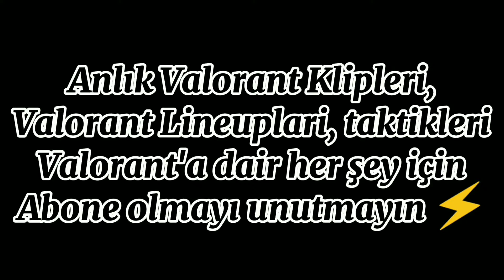SMB PAURA KÖR OLUNCA DELİ TAKLIDI YAPIYOR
bbl wtcn ace
bbl wtcn clutch
wtcn ace
wtcn clutch
eray gais
eray
gais
eray gais ace
eray gais clutch
bbl eray gais
futbolist eray gais
acend cned
acend cned ace
acend cned clutch
cned ace
cned clutch
shazam,
sen shazam,
sen shazam ace,
sen shazam clutch,
shazam clutch,
shazam ace,
fred
fred clutch
fred ace
bbl fred ace
bbl fred clutch
ff brasco
brasco
brasco clutch
brasco ace
ff brasco ace
ff brasco clutch
KFLR KJN3v1CEE
JN3v1CEE
BBL LEGO
LEGOO
BBL KERO
KERO
KFLR IP0TT
IP0TT
ESAEsportsTV
Vladimirpentrko
Roothegamer
vlad
root
bbl
kafalar
futbolist
BBL FRED
FRED
fred clutch
fred ace
bbl fred clutch
bbl fred ace
marqnue
Aimdll
Aimdll ace
Aimdll clutch
Bbl Aimdll
bbl aslanmashadov
aslanmashadov ace
ASLANMASHADOV IYY
valorant hile
valorant türkiye
valorant highlights
valorant best moments
valorant fire flux esport
lauress
sociablee
souchni
valorant
legoo
russ
cned
aslanmashadov
logicman,
fred
kero
brasco
sterben
futbolist
vct
bbl
forzabbl
fireflux
fireflux kesitleri
bbl kesitleri
qraxs,
tenz ace
tenz clutch
sen tenz ace
sen tenz clutch
valorant,
valoranttr,
bbl,
fut,
bigbosslife,
futbolist,
oxg,
oxygen,
smb,
aimdll,
aslanmashadovv,
legoo,
wtcn,
kendine müzisyen,
valorant klipleri,
valorant twitch klipleri,
valorant en iyi anlar,
valorant en iyi klipleri,
sterben,
paura,
izzy,
logicman,
fred,
gais,
magoo,
sasuke,
toronto,
muj,
mojj,
brave,
atakaptan,
vpn,
combatry,
tecone,
mrfallin,
wasili,
mini,
kuzuur,
maiko,
cacan,
duhax,
farewell,
deepmans,
kilicarslan,
thecadyx,
unlost,
ff,
fireflux,
sociable,
brasco
,souhcni
,rip
,berkriptepe
,valorant